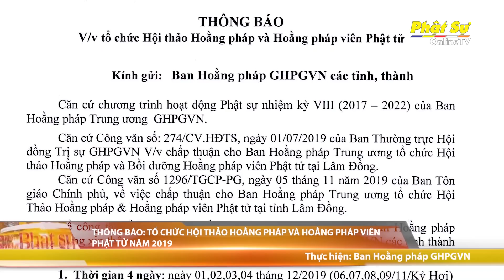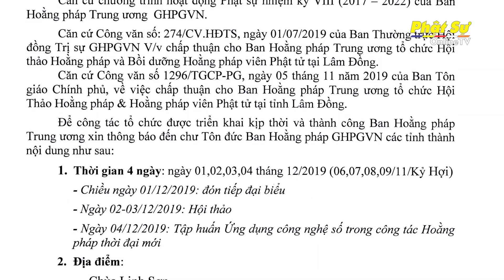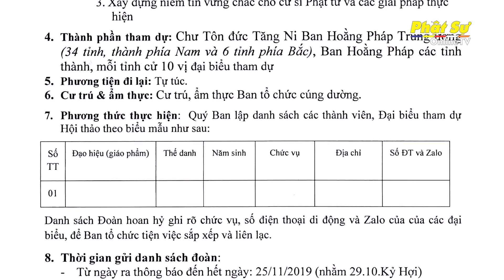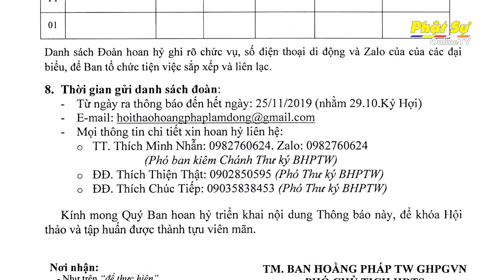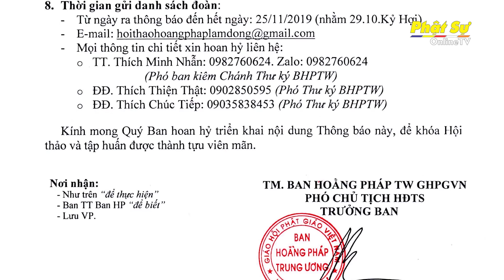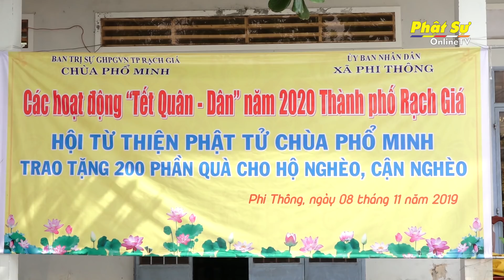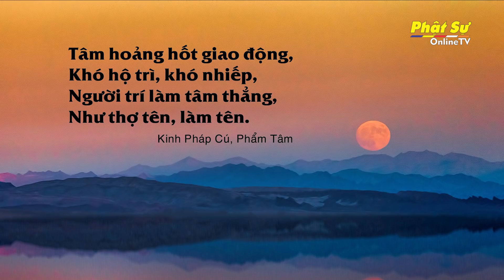BẢN TIN PHẬT SỰ 20H NGÀY 08/11/2019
1. ĐẠI LỄ DÂNG Y KATHINA NĂM 2019 TẠI THIỀN VIỆN PHƯỚC SƠN TỈNH ĐỒNG NAI

2. THÔNG BÁO: TỔ CHỨC HỘI THẢO HOẰNG PHÁP VÀ HOẰNG PHÁP VIÊN PHẬT TỬ NĂM 2019

3. CẦN THƠ: TRƯỜNG TCPH TỔ CHỨC KỲ THI GIỮA HỌC KỲ LỚP CAO ĐẲNG PHẬT HỌC

4. TRÀ VINH: LỄ DÂNG Y KATHINA TẠI CHÙA SA THA RAM COM PONG SA LA

5. KIÊN GIANG: CHÙA PHỔ MINH TẶNG 200 PHẦN QUÀ TẠI XÃ PHI THÔNG

6. CHÙA BÀ ĐA TỔ CHỨC BÀN GIAO NHÀ ĐẠI ĐOÀN KẾT TẠI QUẬN NGŨ HÀNH SƠN

7. BÌNH THUẬN: TỊNH XÁ NGỌC VÂN CÙNG HỘI NẠN NHÂN CHẤT ĐỘC MÀU DA CAM TỈNH TRAO QUÀ CHO BÀ CON KHÓ KHĂN

8. ĐÀ NẴNG: CHÙA LINH ỨNG - BÀ NÀ TRAO TẶNG NHÀ TÌNH NGHĨA TẠI XÃ HÒA NHƠN